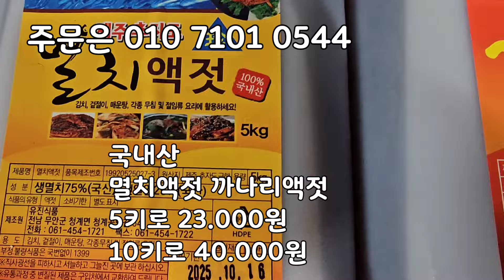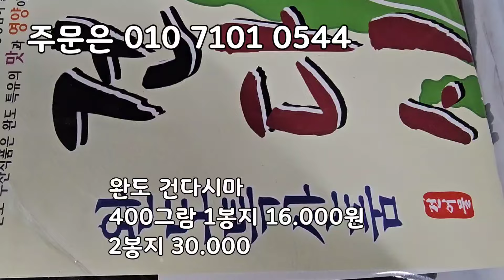11/9일 김장김치에 필수 지도판장 생새우 깨끗하고 싱싱합니다! 멸치젓 무쳐드시면 맛나요!